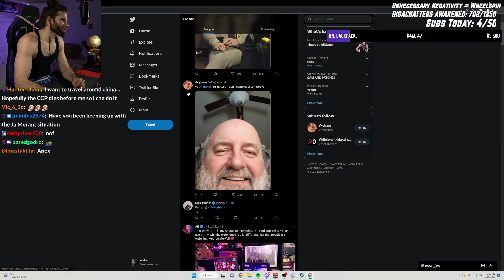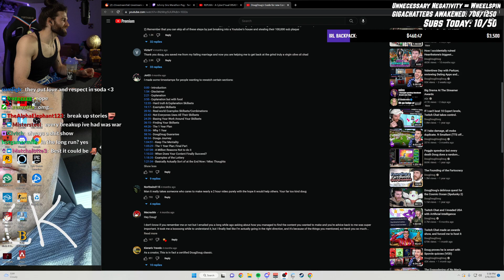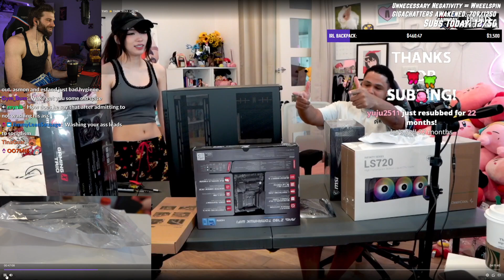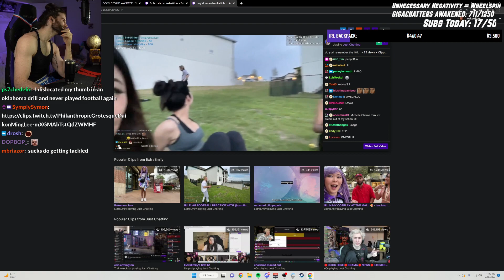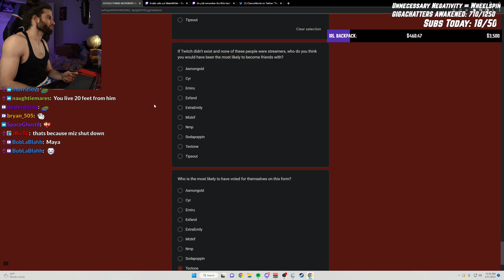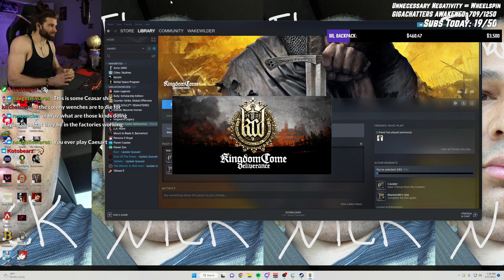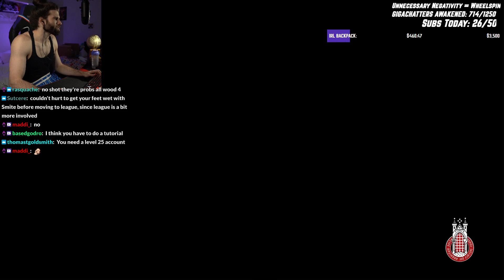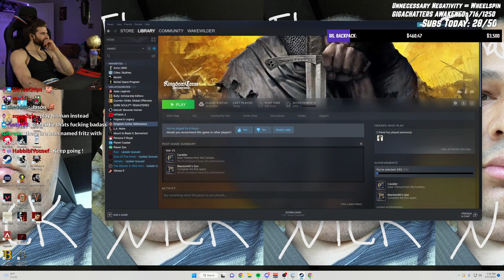CARRYING TECTONE in FORTNITE (WakeWilder Full Stream 3/16/23)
VOD from March 16, 2023.